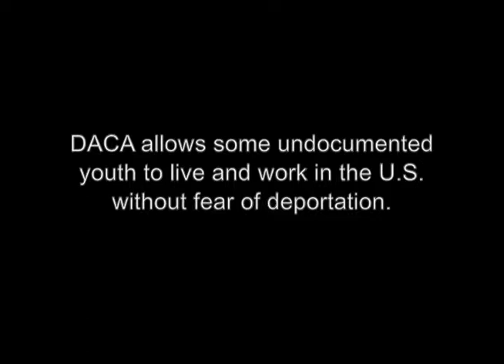NYC DREAMer Loan Fund - Lidia